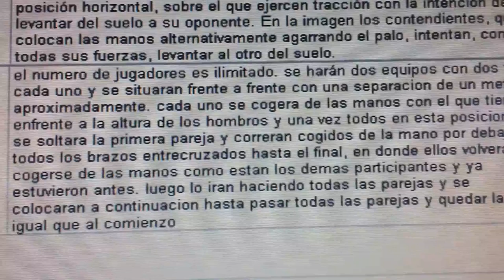20140428 143717 Juegos Motores